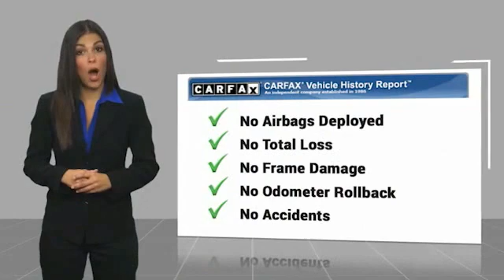2015 Mercedes-Benz C-Class C 300 Minnetonka Minneapolis Wayzata,MN 27931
Sears Imports
13500 Wayzata Blvd

Burmester Premium Sound, Heated Front Seats, KEYLESS GO??, LED Headlamps, MB-Tex Upholstery, Panorama Sunroof, Premium 1 Package, Rear-View Camera, SiriusXM Satellite Radio, Split folding rear seat. 24/31 City/Highway MPGbrbrbr2015 Mercedes-Benz C-Class C 300 4MATIC??